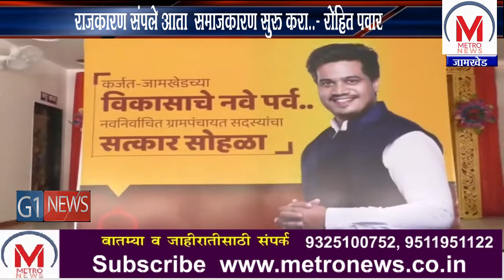राजकारण संपले आता समाजकारण सुरु करा..- रोहित पवार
गट तट विसरून गावाच्या विकासासाठी सर्वानी एकत्र येऊन गावाच्या विकास प्रक्रियेत पराभूत उमेदवारांनाही सामावून घ्या आता राजकारण संपले समाजकारणास सुरूवात करा असे आमदार रोहित पवार यांनी ग्रामपंचायत सदस्यांना सांगितले.   तालुक्यातील नवनिर्वाचित सर्वच ग्रामपंचायत सदस्यांचा सत्कार आयोजित करण्यात आला होता, यावेळी पवार बोलत होते. यावेळी पंचायत समितीचे सभापती सुर्यकांत मोरे, कर्जत जामखेड विधानसभा अध्यक्ष प्रा. मधुकर राळेभात, राष्ट्रवादी काँग्रेसचे तालुकाध्यक्ष दत्तात्रय वारे, शिवसेना तालुकाप्रमुख संजय काशीद, स्वाभिमानी शेतकरी संघटनेचे तालुकाध्यक्ष मंगेश आजबे, सुनिल लोंढे, मनसेचे नेते दादासाहेब सरनोबत, सावळेश्वर उद्योग समूहाचे नेते रमेश आजबे, संजय वराट,  अमोल गिरमे यांच्या सह अनेक मान्यवर उपस्थित होते. जामखेड तालुक्यातील 10 ग्रामपंचायती बिनविरोध झाल्या होत्या तर 39 ग्रामपंचायतींसाठी मतदान झाले होते यात 417 सदस्य निवडून आले आहेत.